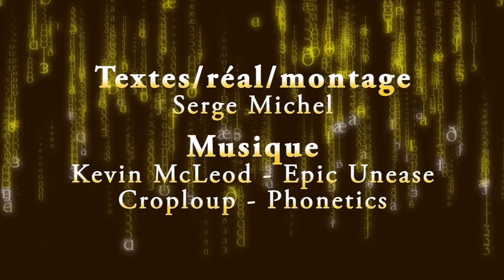Tu connais pas ça, sérieux ? - Thé HS #2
Utiliser du jargon anglais dans sa vie de tous les jours, à priori, rien n'interdit de faire ça. Cependant, est-ce sans risque ?